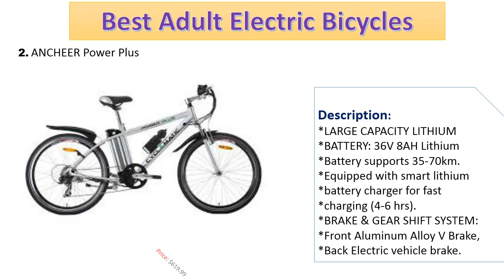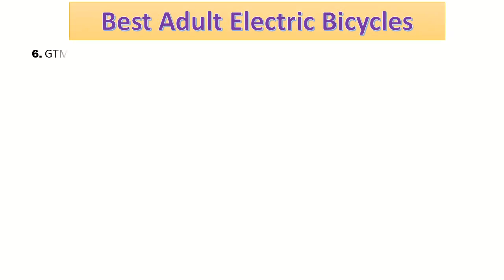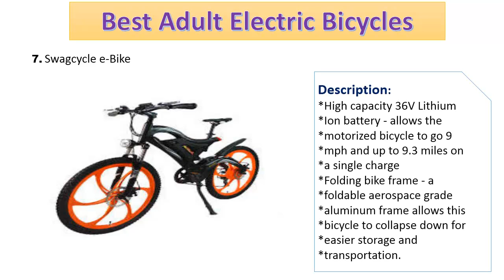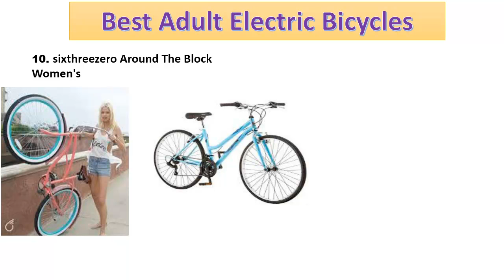Best Bicycle - Top 10 Bicycles for 2017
Best Bicycle - Top 10 Electric Bicycles  for 2017.
Hello visitors,
Are you looking for you or your kids bicycle ?  Here  you can see Best bicycle in the world.
You can choice product from here.Will
must you can see Product details,Price and product figure.

Liked on  facebook page- @TopLatestTechInfo886
Join us Google+ - Top Latest Tech Info
join us Blogger- Top Latest Tech Info
Connect on Pinterest- Top Latest Tech Info
Add on Weebly- Top Latest Tech Info
Join us on Storeboard- Top Latest Tech Info
Follow on Wordpress- Top Latest Tech Info